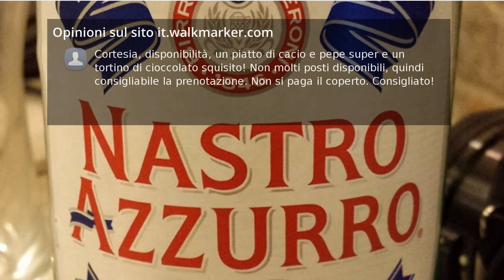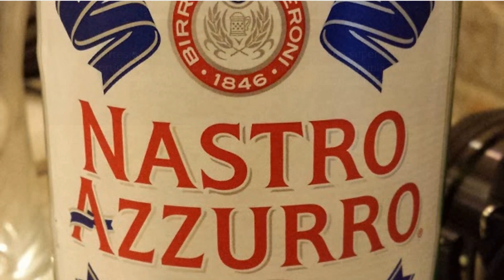Recensioni Trattoria Cecio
Locale piccolo e molto accogliente. Cibo ottimo e porzioni abbondanti, buon rapporto qualità/prezzo. Personale simpatico e disponibile, con il quale si possono piacevolmente scambiare quattro chiacchiere.

Durante un soggiorno di 4 giorni a Roma, siamo stati da loro ben 3 volte (due a cena e una a pranzo). Il locale è piccolo ma non risulta soffocante. I prezzi sono leggermente sopra la media, ma vale ogni centesimo speso.

Ottimo cibo vini eccellenti qualità prezzo buona. Servizio semplice ma accurato camerieri gentili ed attenti. Un bel locale. Da provare.